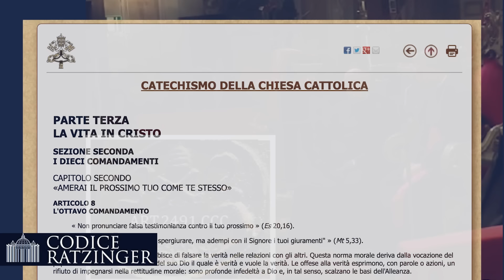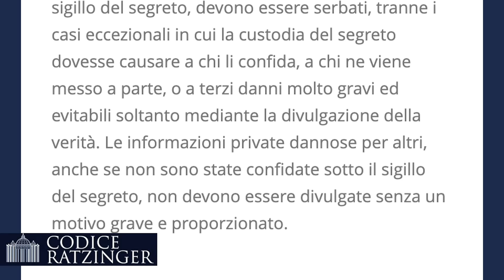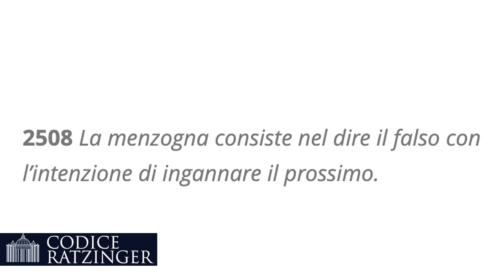ART. 2491 CCC: SIGILLO del segreto pontificio. Così il Codice Gänswein dev'essere tra luce e ombra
Articoli citati nel video